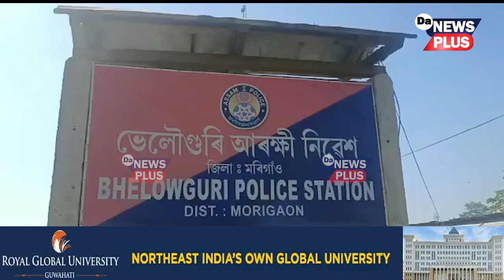মৈৰাবাৰীৰ ভেলৌগুৰিত দুজন মহ চুৰ আটক